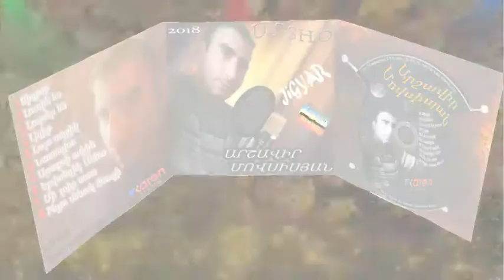N07.Arshavir Movsisyan Araqsi apin New Alboum song 2018 Tel.818 763 1295 USA Los anjeles California